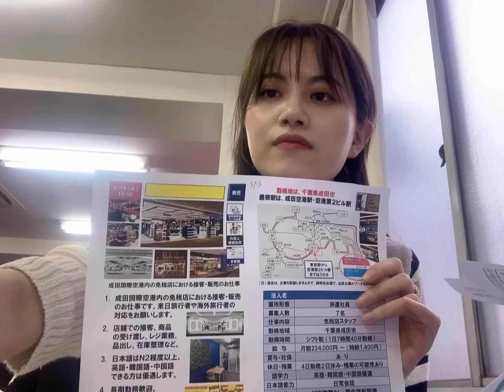【5/14 免税店贩卖正社员募集】